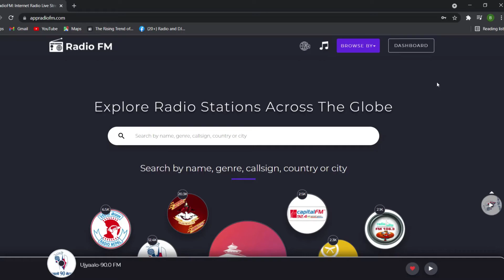How to read Radio FM Blogs?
To read Blogs on Radio FM, follow these steps:

◽ Open the Radio FM Website
◽Scroll down to the footer, and there you’ll be able to see the ‘Blog’ option
◽Click on the 'Blog' option, then you will be directed to the blog section of Radio FM
◽A list of the blogs will open up, click on the 'Read More' button to read the complete blog.
Download the latest version of our app with all bug fixes and features available